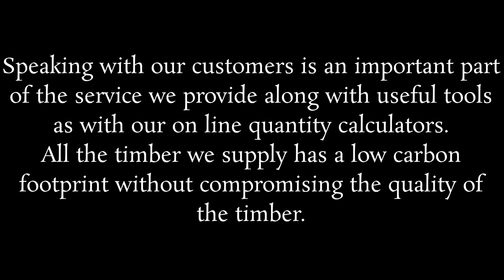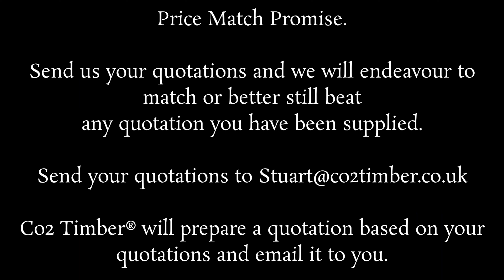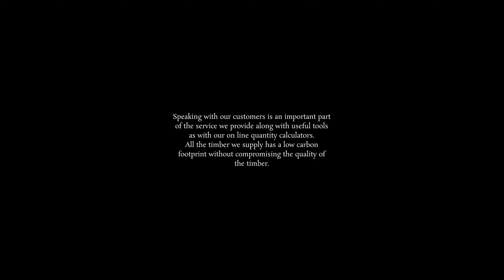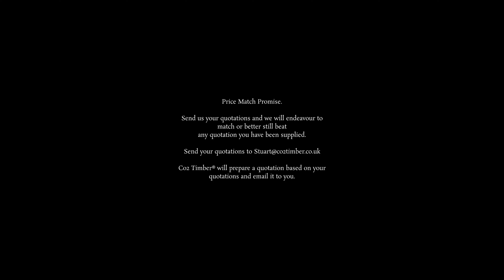Cladding - Decking - Flooring - Fencing by Co2 Timber® Thank you for watching Please Subscribe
We specialise in producing Cladding - Decking - Flooring & Fencing in a number of different types of timber to suite your budget and taste. Rustic or contemporary Co2 Timber® can help. Our experienced team is always on hand to offer guidance on all aspects of the products we produce.